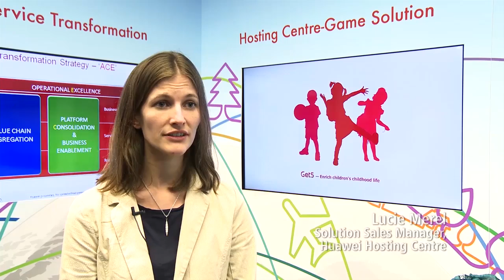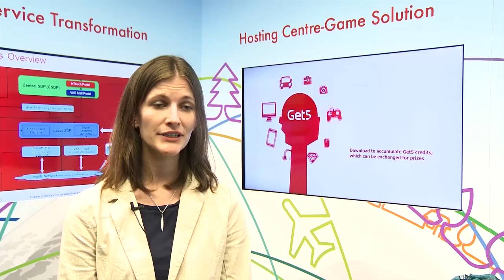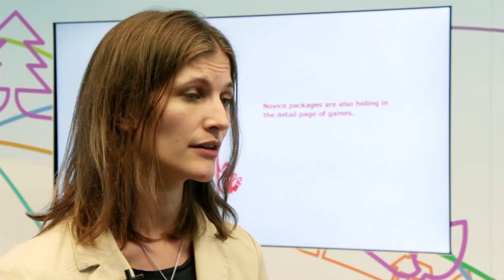Lucie Merel - Hosting Centre & Digital Transformation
Huawei supports Telecom Operators in their Digital Transformation  thanks to its Hosting Centre Capabilities. In this interview, Lucie Merel, Solution Sales Manager in South Pacific region, explains main components of Huawei Hosting Centre: Platform Enablement, Operational Experience, Content Pool.